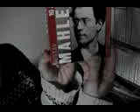ROMAIN'S FLAT IN BASTILLE.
MARION WENT TO ROMAIN'S FLAT AND HAD FUN THERE!